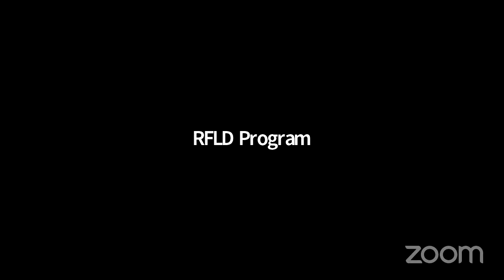Activité sur Engagement Communautaire RFLD CIVICUS